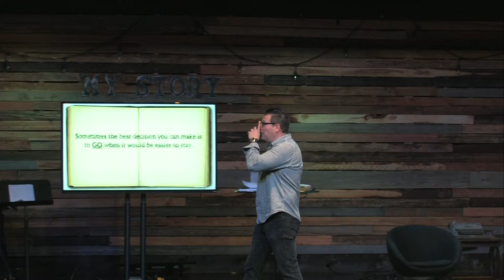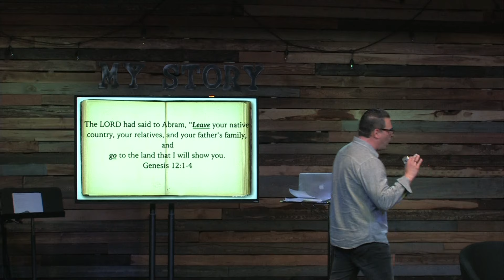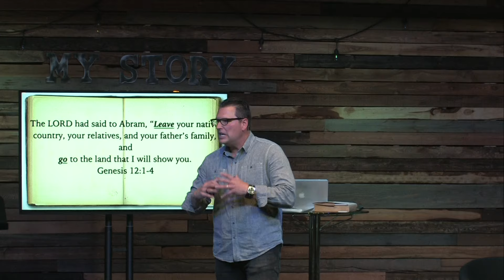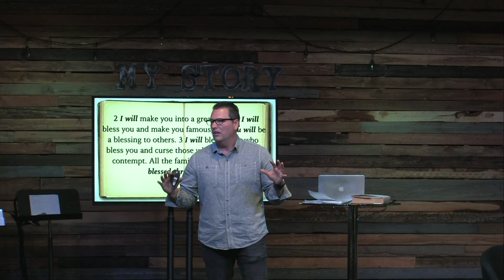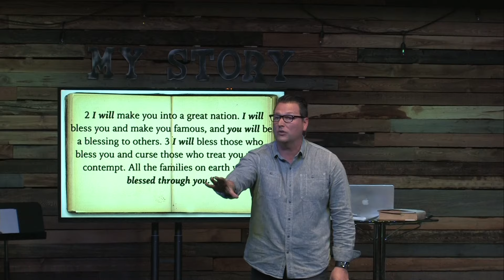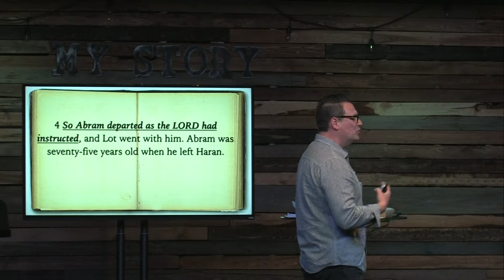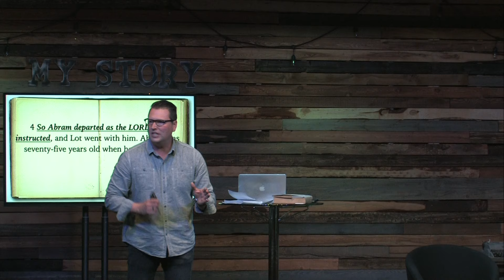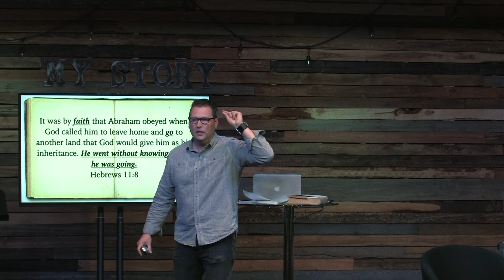My Story-Go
Pastor Lance continues the My Story with "Go"